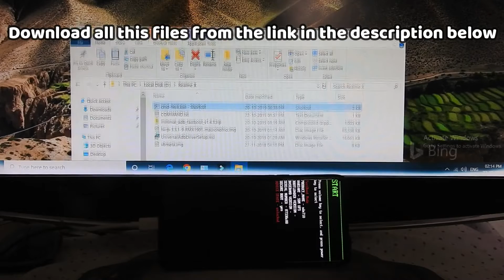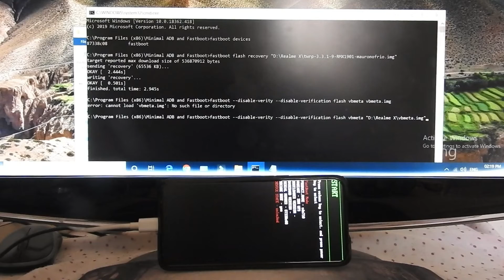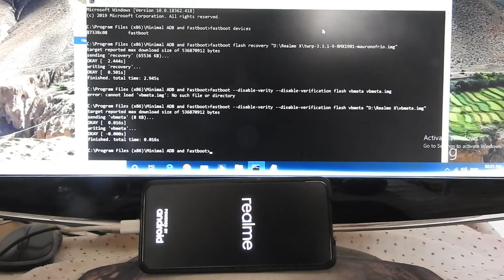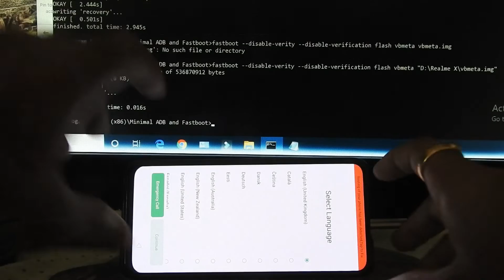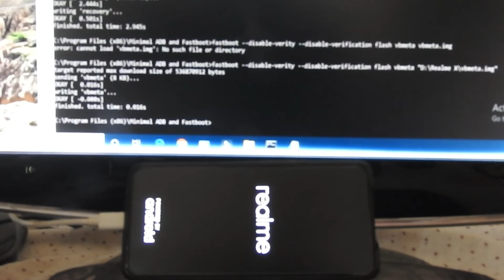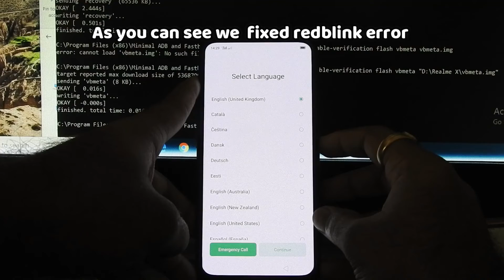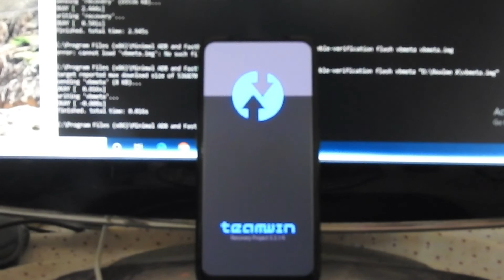How To Flash TWRP Recovery In Realme X With Redblink Fix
HOW TO FLASH TWRP RECOVERY IN REALME X FULL GUIDE Follow entire video don't skip anything
Part 1
Part 2
Part 3
Part 4
Part 5
Part 6
Part 7
Take a backup of all your data

To Check if device get detected:- fastboot devices

To flash custom recovery file:- fastboot flash recovery recovery file name.img

Flash stock vbmeta & disable varity:- fastboot --disable-verity --disable-verification flash vbmeta vbmeta.img
BY
Mads Tech